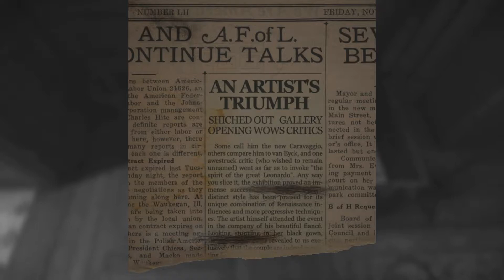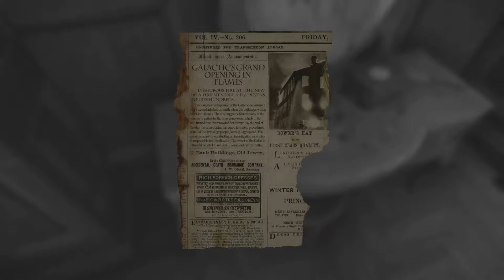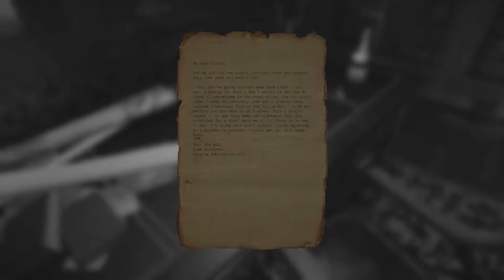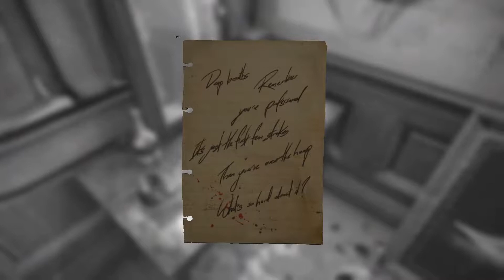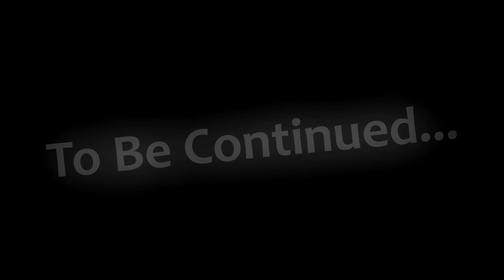Let's Play: Layers Of Fear - Part 1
So, this game was kinda under the radar with its release... But DAMN is it a doozy! Just see for yourself!